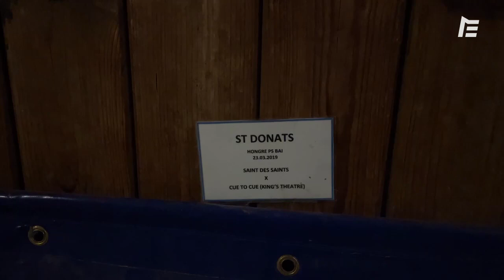PRIX DE PEPINVAST : ST DONATS PARÉ POUR SA RENTRÉE À AUTEUIL